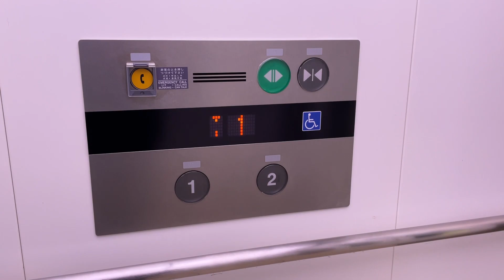フジ廿日市店エレベーター(フジテック)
1階は店舗で、2階が駐車場です。
フジテック製でボタンや乗り場インジゲーターが大きく、カゴ内インジゲーターは液晶です。
カゴ内インジゲーターの下にカゴ内防犯カメラ映像が映っています。
乗り場にテレビもあります。
エスカレーターはありません。

フジテック製
用途：乗用
定員：20名
積載：1350kg
フロア:1、2
大型窓付き2枚両開き扉